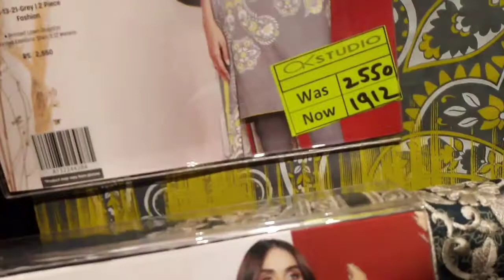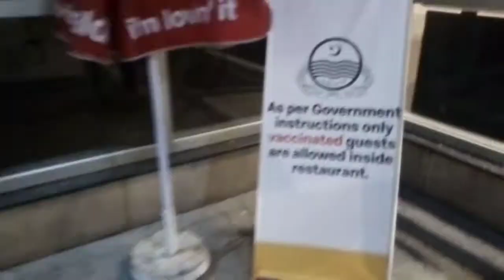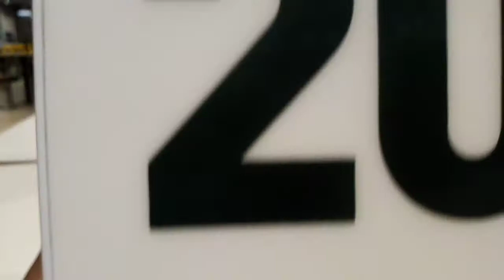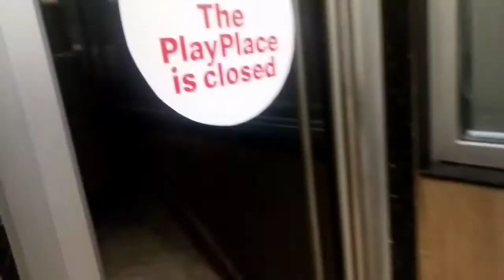Mc Donald's Mac chicken wow🍔 💥💥 and Alkram outlet wow💥